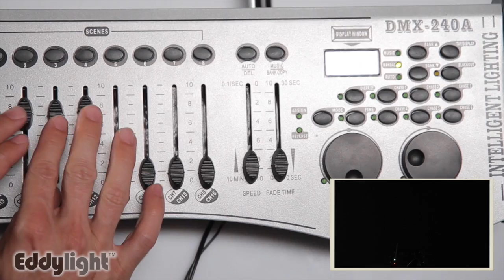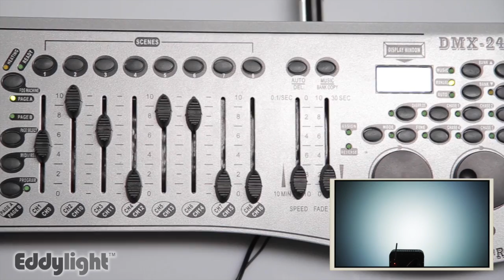How to Program Scenes with the 16-Channel DMX Board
Learn how to save scenes with your DMX board so that you can recall and save color designs and settings. For use with the 16-Channel DMX board.